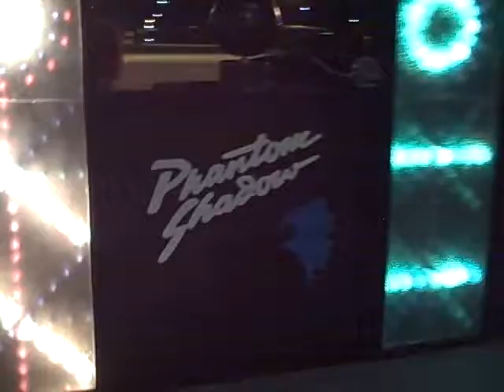Foam Dance Party 2 with Phantom Shadow Entertainment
Foam Dance Party 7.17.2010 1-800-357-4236